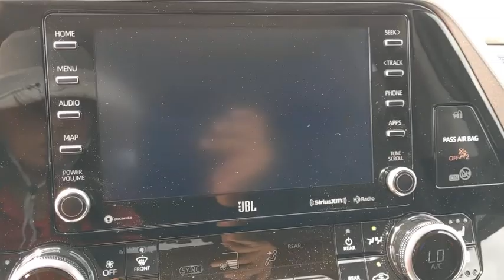2020 Toyota Highlander San Antonio, Austin, Boerne, New Braunfels, Kerrville, TX 1202638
New 2020 Toyota Highlander available in Boerne, Texas at Toyota of Boerne. Servicing the San Antonio, Austin, New Braunfels, Kerrville, TX area.

31205 Interstate 10 Frontage Rd

Gray 2020 Toyota Highlander Limited FWD 8-Speed Automatic 3.5L V6 DOHCbrbrDisclaimer: New vehicle pricing includes all offers and incentives. Tax, Title, Tags and Dealer doc fee $150.00 not included in vehicle prices shown and must be paid by the purchaser. While great effort is made to ensure the accuracy of the information on this site, errors do occur so please verify information with a customer service rep. Offers expire August 31,2020. Manufacturers Rebate subject to residency restrictions. Any customer not meeting the residency restrictions will receive a dealer discount in the same amount of the manufacturers rebate. Recent Arrival! 21/29 City/Highway MPG Price includes: $1500 - TMS Customer Cash - Gulf. Exp. 09/30/2020